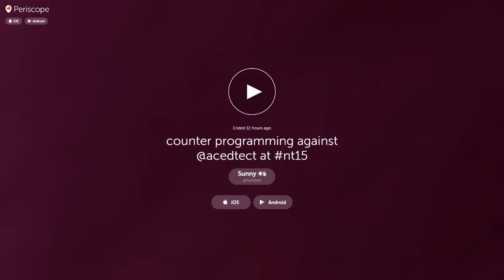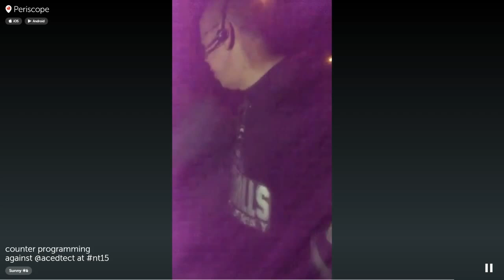N15 Periscope - Sunbun and Friends